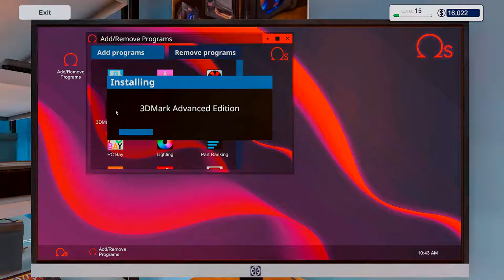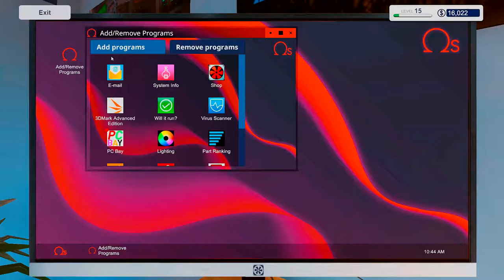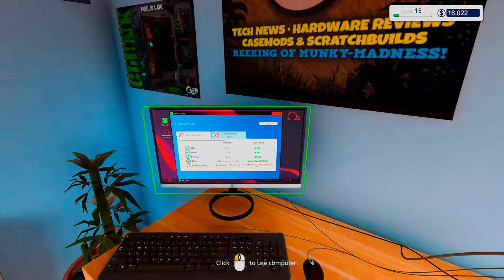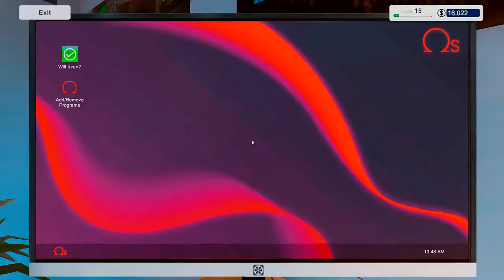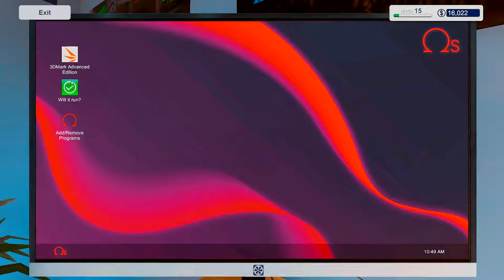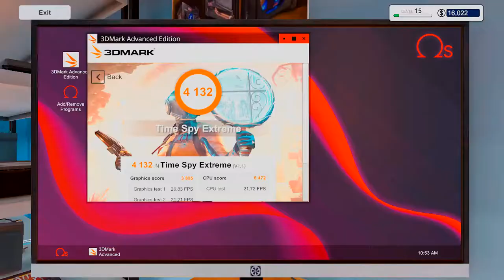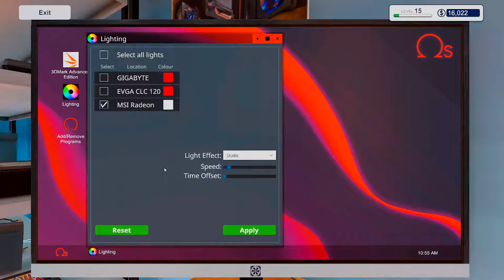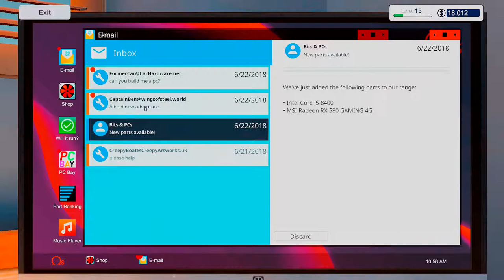Let's Play PC Building Simulator EP79 White red and black